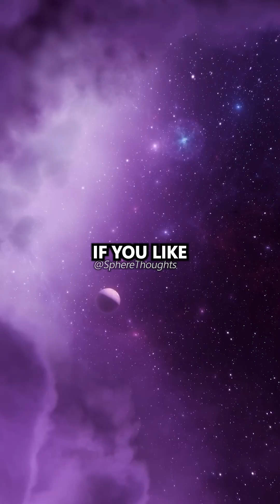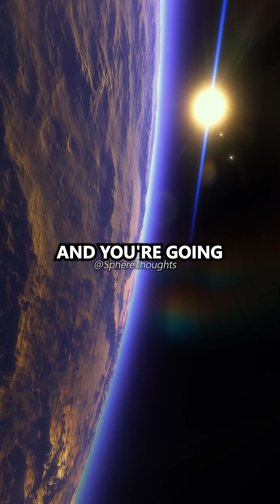The Infinite Value of Our Planet!🌍🚀🌕(w/Brian Cox)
This content is used in accordance with Section 107 of the Copyright Act of 1976, which allows for fair use in activities such as criticism, commentary, news reporting, teaching, scholarship, and research.